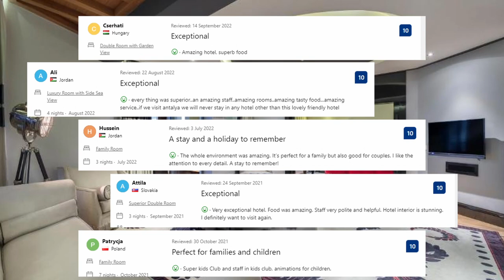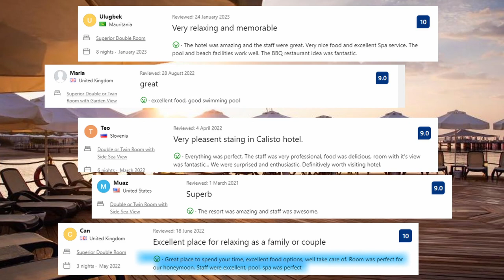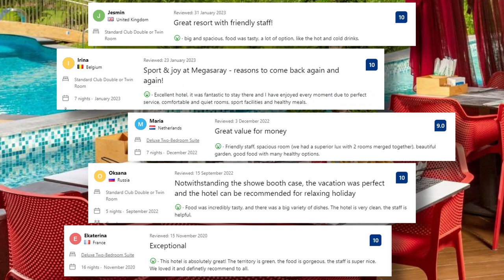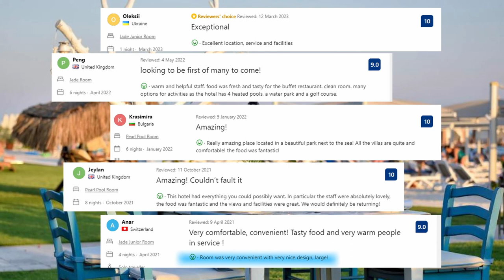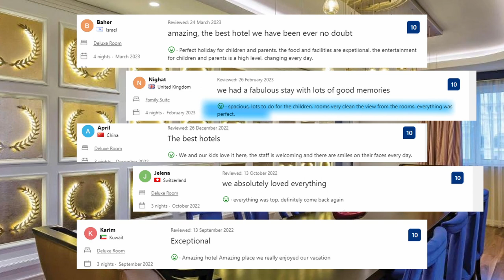Top 5 Hotels in Belek, Best Hotel Recommendations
Check out prices and available dates of all 5 hotels in Belek from our list:

5. Selectum Luxury Resort Belek

1. The Land Of Legends Kingdom Hotel

Our honest recommendations for top 5 hotels in Belek. Look no further if you are planning your stay in Belek.

All hotels from our list:

5. Selectum Luxury Resort Belek:
Kadriye Beach is 3.8  km from this hotel while The Land of Legends Theme Park is 3.8 km away. Selecto Kids Club & Aqua Park is less than 5 minutes walk from the hotel.  This luxurious resort on the Belek coast of Antalya features expansive accommodations with balconies and private spa tubs. The outdoor pool at the hotel overlooks Belek's beachfront. The hotel's spacious guest rooms have hardwood floors and high ceilings. Each room has air conditioning, a minibar stocked with alcoholic and non-alcoholic imported and exported beverages, and a luxurious bathroom.There are 12 tennis courts and 1 small football field at the hotel.

4. Calista Luxury Resort:
This five-star resort features a private stretch of Mediterranean beach, a surf and sailing school, and luxurious spa amenities. The Land of Legends Theme Park is 3.8 km away. Stone Aqua Park is 2.4 km away. Every guest room at Calista Resort  has a private balcony or terrace with views of the sea or mountains.Resort's ten restaurants appeal to all preferences. On the pool terrace, Turca Pool Bar serves nibbles and drinks, and drinks at the Garden Restaurant are complemented by a delightful sea air. There are 5 floodlit tennis courts, a 5-a-side football field, and a bowling lane at Resort .

3. Megasaray Club Belek:
This hotel, located on the seashore, has a private sandy beach with a jetty, 5 outdoor pools, 3 water slides, and spa facilities. The Land of Legends Theme Park is 4.8 km away from this hotel. Kadriye Beach and  Kadriye Beach Picnic Area are about 3 km away.. A sauna, Turkish bath, and massage services are available at the spa and wellness center. On-site, there are also 16 tennis courts and an indoor pool. Breakfast, lunch, and dinner are all offered as an open buffet. In addition, there are six à la carte restaurants serving Chinese, Italian, Mexican, and Ottoman cuisine, as well as seafood. The bars serve a wide range of alcoholic and non-alcoholic beverages.

2. Regnum Carya:
In the center of stunning nature, this hotel provides exceptional service, great tastes and  elegant comfort.This hotel features indoor/outdoor pools with water slides, a luxury spa with massage treatments, a sauna, and a steam bath, as well as a private sandy beach. The hotel is located on Carya Golf Course.  Kadriye Beach Picnic Area is 5 minutes walk while Kadriye Beach is 10 minutes walk from the hotel.  The Land of Legends Theme Park is 2 km away. Several of the hotel's spacious units offer their own balcony or terrace with views of the Mediterranean Sea. They are all equipped with LCD televisions and satellite channels.

1. The Land Of Legends Kingdom Hotel:
With its lively and colorful interior design, 401 magical rooms specially designed for kids, exquisitely designed suites, award-winning SPA, private fitness studio, Turkish bath, swimming pool, and stylish restaurants, bars, and pubs, this Hotel offers comfort, entertainment, and relaxation all under one roof. At The Land of Legends, you may enjoy a once-in-a-lifetime journey by almost touching the sky on a 62-meter-high Hyper Coaster and climbing 43 meters high on the Typhoon Coaster before going down to touch the water.